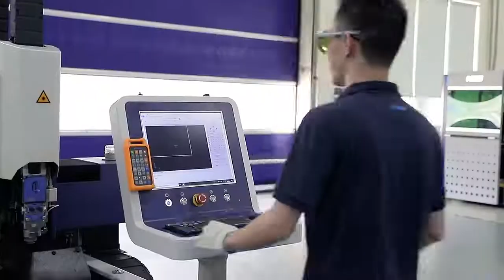Hsg Lazer G3015C / 1500 x 3000 mm Fiber Lazer